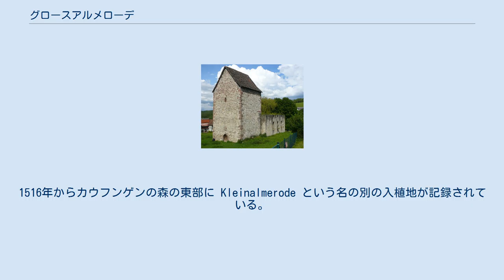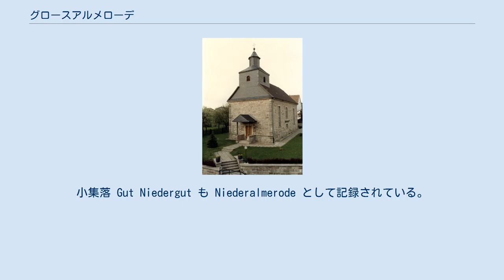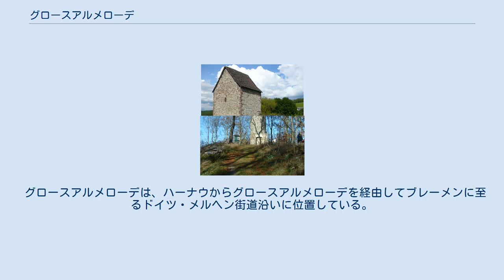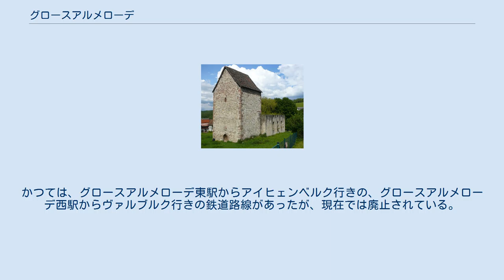グロースアルメローデ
グロースアルメローデ (Großalmerode) は、ドイツ連邦共和国ヘッセン州ヴェラ＝マイスナー郡に属する市である。
 グロースアルメローデはカッセルの東、マイスナー＝カウフンガー・ヴァルト自然公園内のゲルスター川沿いに位置しており、ヒルシュベルク、シュタインベルク、ビルシュタイン、ランゲンベルク、クヴェーレンベルク、ホーアー・マイスナーといった山並みに囲まれている。
 かつて独立した自治体であったヴァイセンバッハ、トルーベンハウゼン、ユングステローデ、ロンメローデ、ラウデンバッハ、エプテローデがグロースアルメローデの市区となっている。
さらにブランスローデ、ファウルバッハ、グート・ギーセンハーゲンも本市に含まれる。
 1386年に、Almerodde pobir Roddemannsrode が文献に記録されている。
これが、この街に関する最も古い記録である。
1516年からカウフンゲンの森の東部に Kleinalmerode という名の別の入植地が記録されている。
これに伴って、Großalmerode という記載が一般的になった。
小集落 Gut Niedergut も Niederalmerode として記録されている。
 この村の成立は、この地域で産出した良質の粘土によっている。
グロースアルメローデとエプテローデから出土品には 1200年頃のるつぼが含まれており、おそらく12世紀にはこの村で陶器作りが行われていたことを裏付けている。
ガラス溶融用陶製るつぼの発掘は、技術用陶器の製造をも間接的に示すものであるが、1503年からこれが行われていたことを証明されている。
レンガ造りは1600年頃に初めて記録されている。
これ以前、特に15世紀半ばから16世紀初め、カウフンゲンの森（ヒルシュベルク、シュヴァルツェンベルク、ランゲンベルク、シュタインベルク、クヴェーレンベルク）、ファーレンバッハ川沿いやニーステ川の谷のヴァルトグラスヒュッテで製造されたガラス製品は1446年以降アムト・カッセル＝ノイシュタットに属す村の重要な収入源であった。
1525年、ガラス工のツンフト”シュペッサルトブント"が廃止された後、ガラス工は1537年にヘッセンガラス工連盟を発足させ、その本部所在地に「アルマンローデ」が選ばれた。
 木材不足や、他のガラス生産地での新技術開発により、北ヘッセンのガラス生産は16世紀末には衰退し、別の道を模索することになった。
その結果、いくつかのバリエーションを持つ現在の粘土層が発見された。
この粘土は高品質に分類された。
 中程度の品質の粘土は、土管、屋根瓦、レンガに使われた。
この粘土はミネラル塩、アルカリ液、ウルトラマリン染料、炭酸ナトリウムを生産するための原料としても用いられた。
この他の採算性の高い移出品としては明礬や褐炭があった。
ヒルシュベルクでの礬土の採取は1573年に始まり、その後すぐ近くで、後に露天掘りによる褐炭採掘が始まった。
 最初の教会は、16世紀の初めに後期ゴシック様式で建設された。
塔と内陣が現存している。
現在の囲い壁にも最初の教会堂の資材が転用されている。
司祭館は、1539年に記録されている。
ヴィッケンローデとエプテローデは16世紀にグロースアルメローデの支部教会となった。
 この集落は、ヘッセン＝カッセル方伯フリードリヒ2世によって1775年に「住民の努力の報酬として」年4回の市の開催とアムト・カッセル＝ノイシュタットからの独立したポジションの特権を伴う都市権を授けられた。
1807年にこの街は世俗上、カウフンゲン小郡の所属となったが、この体制は1817年に終焉し、その後1821年まで固有のアムトを形成していた。
このアムトはリュッケローデ代官領といくつかの村を包含していた。
1821年からはヴィッツェンハウゼン郡、1974年からはヴェラ＝マイスナー郡に所属したが、裁判所所在地であり続けた。
陶磁器生産地としての時代は1926年に終わった。
粘土の産出は19世紀前半にはすでに途絶えており、褐炭採掘も2002年に終了した。
グロースアルメローデ地区とトルーベンハウゼン地区およびヴァイセンバッハ地区は現在、州で有名な保養地である。
粘土は現在もわずかな量ながら採掘されており、耐火性セラミック製のニッチ製品に加工され、エプテローデ地区ではチャコの製造もなされている。
 1892年から1893年に牧師のカール・ホルツアプフェルの下、カッセル...